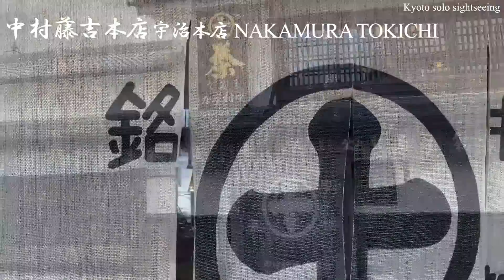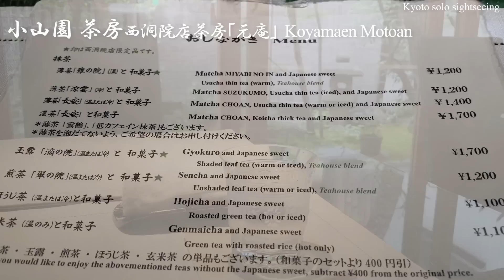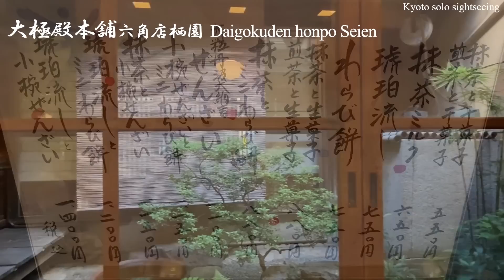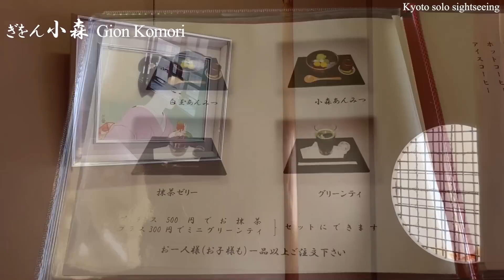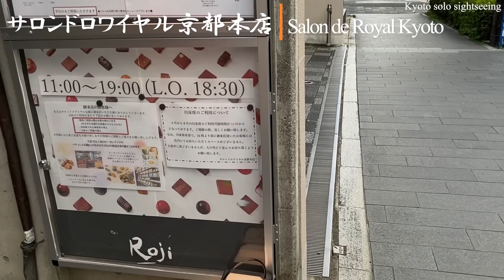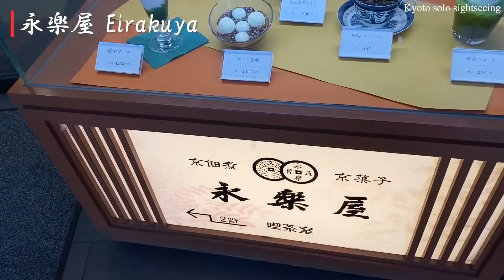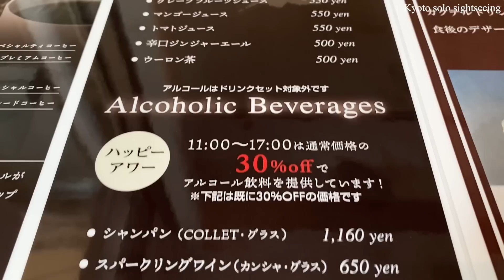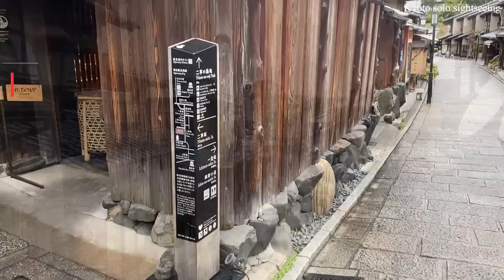京都に1年通って訪れたカフェの中で特にお気に入りのカフェ10選2022😋10 of my favorite cafes I've visited in Kyoto for a year (japan)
京都には京都にしかない京都らしいカフェが沢山有ります。そんなカフェを巡った中でも、特に素敵だったお気に入りのカフェをご紹介致します。一緒に京都のカフェ巡り気分を味わって頂いたり、京都観光の参考にして頂けると幸いです😉

📍📍📍お店のメニューや価格は、撮影時の情報の為、変更が有る場合も有りますのでご了承願います。

こんにちは！私は “たけちゃん” です😊
このチャンネルを見てくれてとても嬉しいです。ありがとうございます🙇‍♀️
このチャンネルは、女性がひとりで京都を観光しているビデオです。
京都の観光地・自然・町並み・カフェ＆スイーツ・食べ物・祭りなどを紹介致します。
京都の魅力をお伝えしますので、私と一緒に京都観光をお楽しみ下さい！

🍀目次
00:00 イントロ（Intro）
00:30 中村藤吉本店（NAKAMURA TOKICHI）
01:40 小山園（Koyamaen Motoan）
02:39 大極殿本舗（Daigokuden Honpo Seien）
03:39 ぎをん小森（Gion Komori）
04:39 梅園（Umezono）
05:48 サロンドロワイヤル京都本店（Salon de Royal Kyoto）
08:18 永楽屋本店（Eirakuya）
10:31 AWA DINING COLLET
13:11 小川珈琲（OGAWA COFFEE）
15:29 STARBUCKS COFFEE